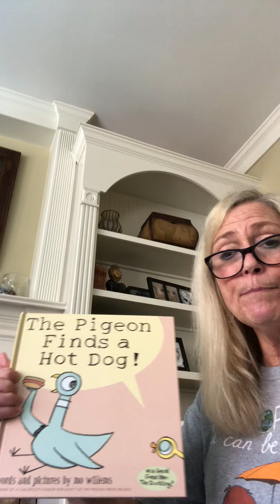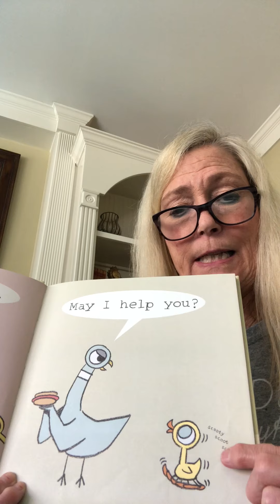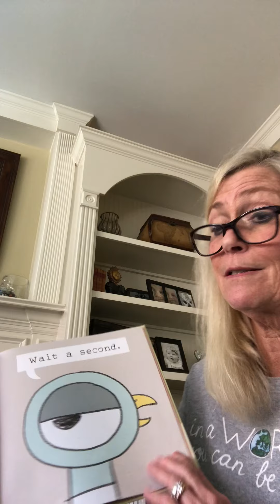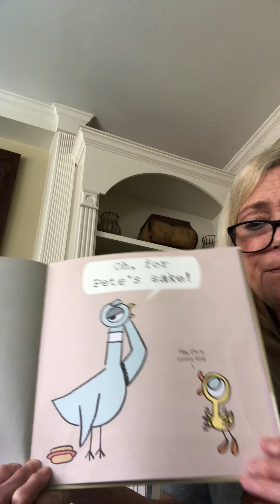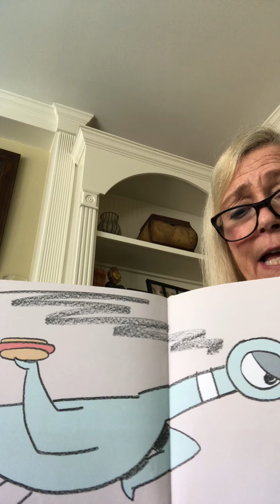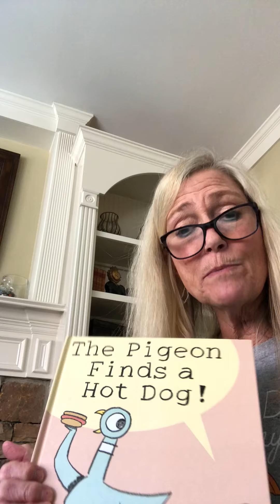Polly's Story 5